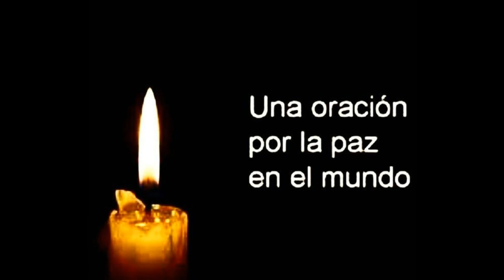Por el Fin de la Guerra Virgen de mi Alma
oración para pedir por el fin de la guerra